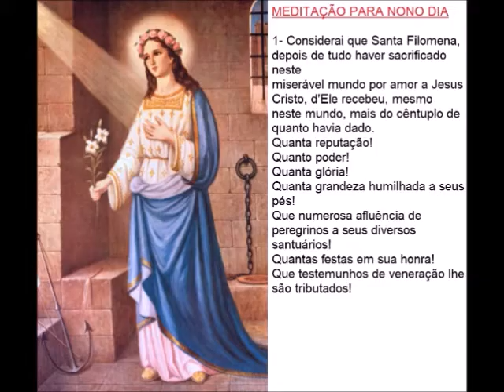Novena Santa Filomena #9 Dia